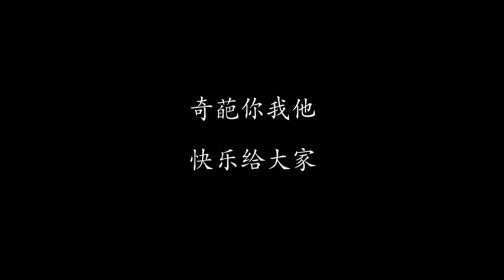二货冒充医生给患者看病，结果只为兜售自家猪头，太逗了